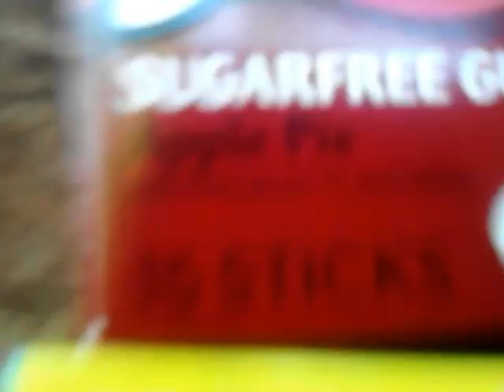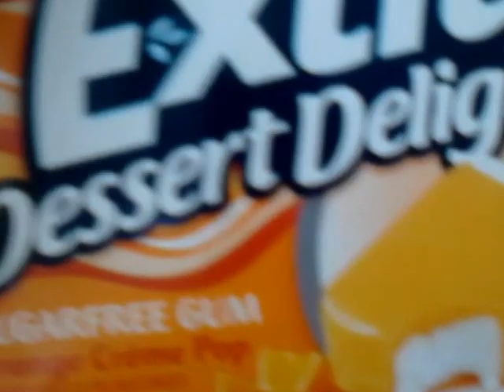Thank You Very Much.mp4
just a thanks to the YTers that inspired me to do videos as well as a thank you to the guys and gals that have subscribed to me .. this is for all those that have subscribed to me in may ... will do another video for those that subscribe in june at end of month